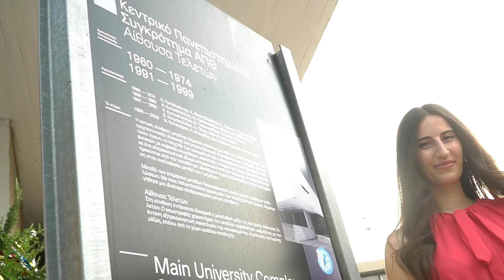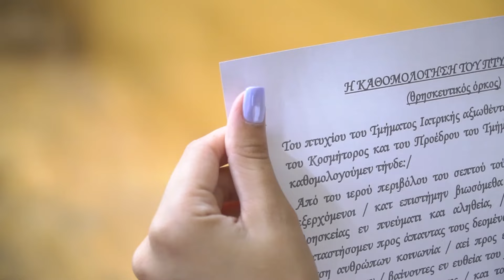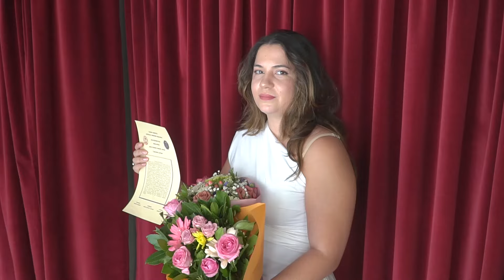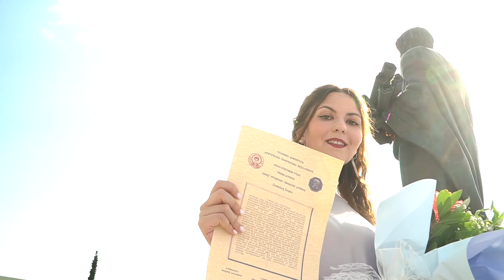Ορκωμοσία Ιατρικής ΑΠΘ 8:30 23-07-2024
Το ήταν στην Ορκωμοσία Ιατρών ΑΠΘ 8:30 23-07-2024.Για να διαλέξετε φωτογραφίες από την ορκωμοσία πατήστε στο Βλέπετε ένα απόσπασμα του video της τελετής.